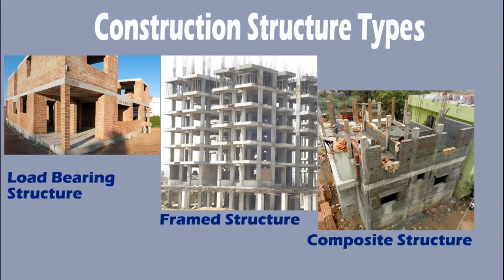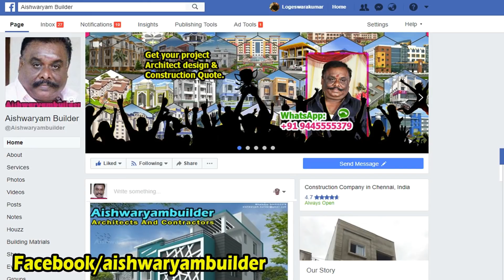எது செலவை குறைக்கும் ? | load bearing structure | framed structure | தமிழ் | veedu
வீடு கட்ட முதலில் இதை தெரிந்து கொள்ளுங்கள்!!
Below Follow Link Must Watch Videos List :
1. எப்படி வாங்குவது மத்திய அரசின் வீட்டு மானியம் ? How to Get Pradhan Mantri Awas Yojana Home loan

2.வீடு கட்ட  Bank கடன் வாங்குவது எப்படி?

7. அடுக்கு மாடி வீட்டு வரைபடம் | சிறந்தது வாஸ்து மாடி வீடு - Duplex House plan |  2 Cent House plan | New House design -

9. தண்ணீர் தொட்டி உள் அளவு எப்படி அளப்பது?  | how to Calculate sump Capacity | Water Tank construction | Sump Construction